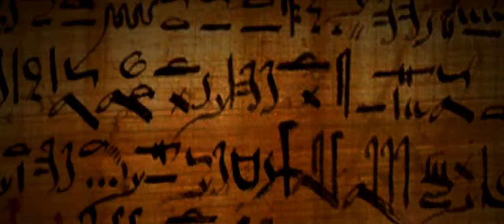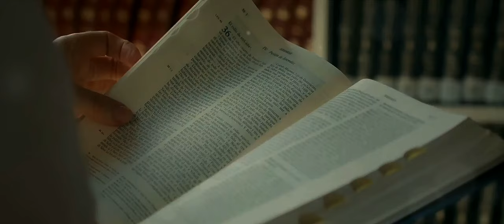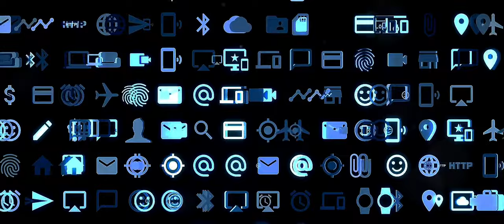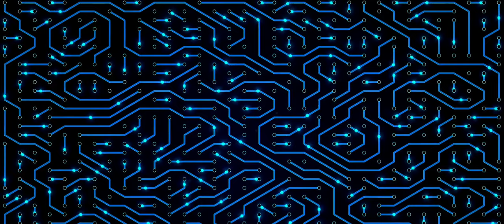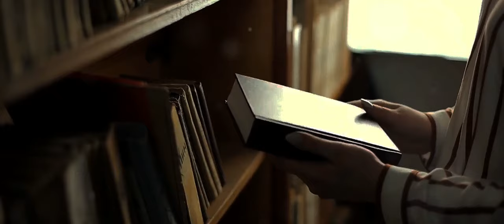The Science That Came Before Science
We explore the fascinating world of early science fiction writing and its close ties to scientific investigation in the 17th and 18th centuries in this thought-provoking video. 🚀✨

Come along as we reveal the little-known backstories of well-known literary masterpieces that not only captivated readers but also cleared the path for momentous scientific discoveries. 📚🔬

Find out how authors such as Mary Shelley, Jules Verne, and H.G. Wells utilised their creative imagination to investigate ideas such as artificial intelligence, time travel, and space travel before they became real.

We'll look at how these forerunners of science fiction literature impacted the advancement of real-world inventions and the scientific mindset of their era. 📖💡

OUTLINE:

00:00:00 The Dawn of Science Fiction
00:02:00 The Influence on Scientific Inquiry
00:04:07 The Legacy Left Behind
00:06:33 The Relevance in Today's World
00:08:49 Conclusion